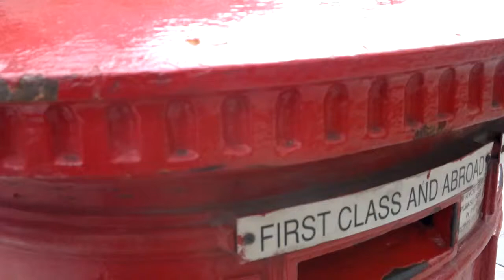city scraps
via Pixelpipe